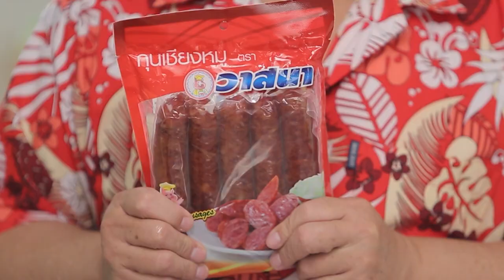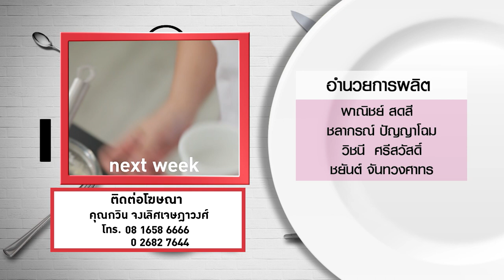กินได้ก็กิน (ทำกินเอง) เมนู ลาบสองเกลอใบบัวบก / เกี๊ยวกุ้งผัดไทยกระทะร้อน l EP.172[3/3]